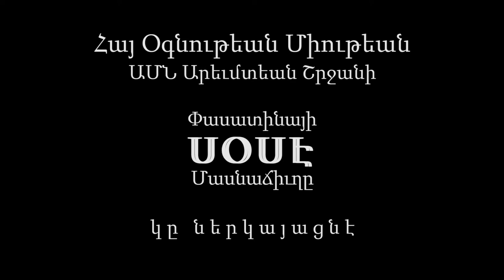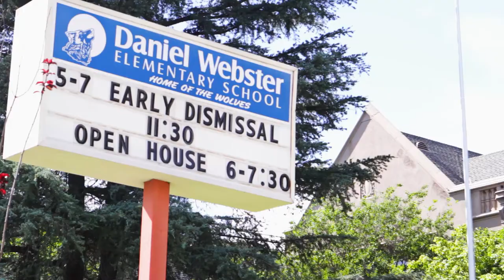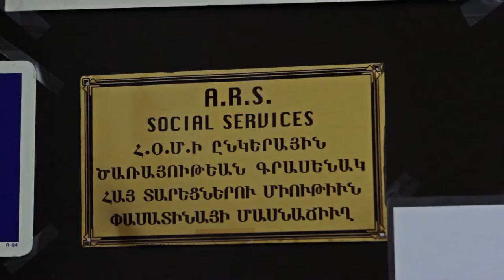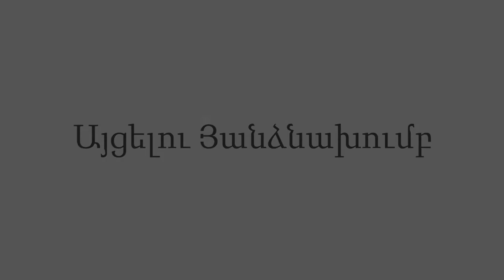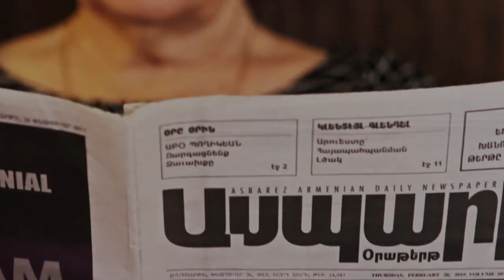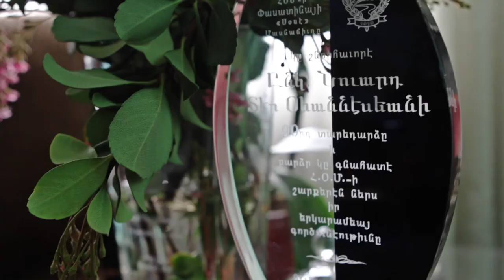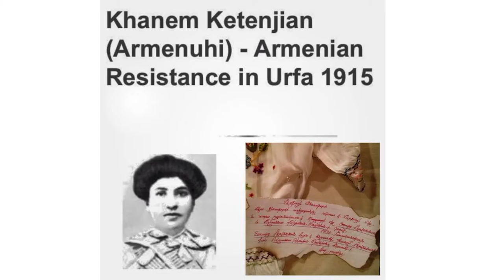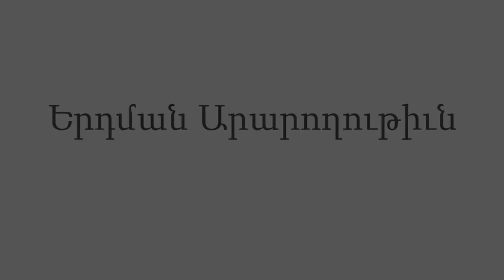Armenian Relief Society-Pasadena Sose` Chapter - 40th Anniversary